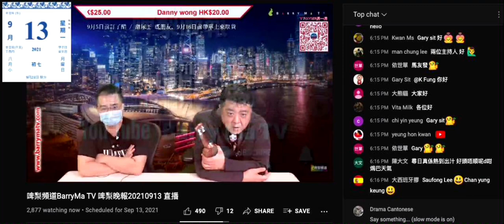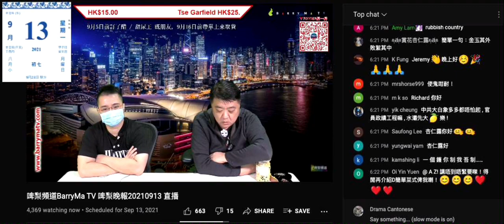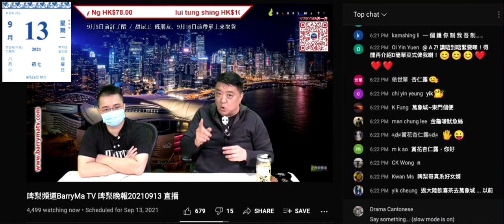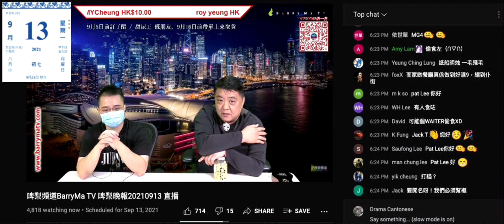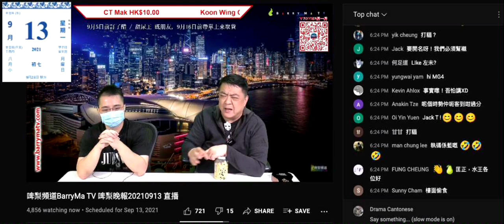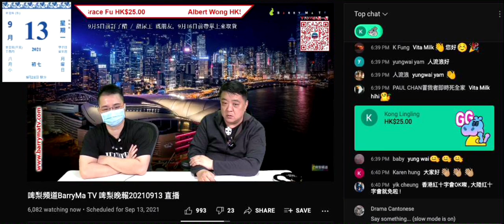20210913 啤梨晚間報撚屌馬健賢鳩吹有仆街睇咗尚氣，仲屌打女人偷錢賊林匡正。係理解力有問題搞錯係既定立場。撚屌去酒樓食飯不滿碟餸少鳩吹強國父成日去飲到好熟。住強國點成日去飲茶，擺明係想下次去搲嘢